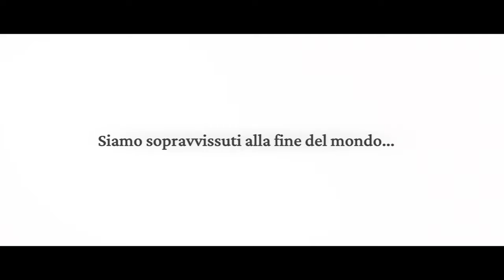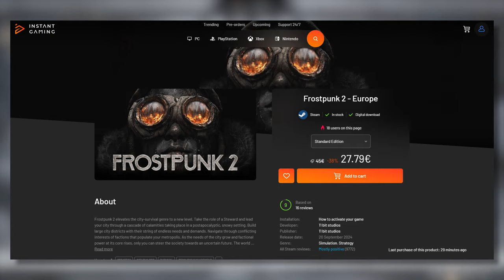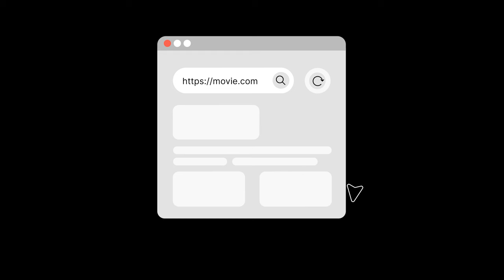Ho provato FROSTPUNK 2 e dovreste GUARDARE questo video!